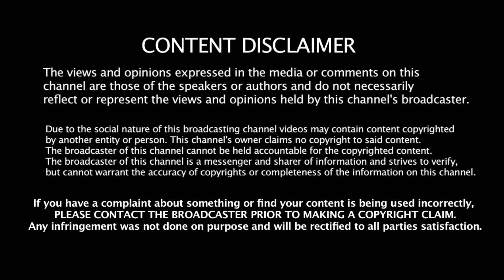சற்றுமுன் சூர்யாக்கு ஏற்பட்ட பரிதாபம் - Soorarai Pottru update | Soorarai Pottru release on OTT.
சற்றுமுன் சூர்யாக்கு ஏற்பட்ட பரிதாபம் - Soorarai Pottru update | Soorarai Pottru release on OTT | Soorarai Pottru release date | Surya on Soorarai Pottru | Surya fans excited about Soorari Pottru | Soorarai Pottru - Kaattu Payale song | Soorari Pottru - Veyilon Silli song | Surya in Soorarai Pottru | Soorarai Pottru leaked story | Soorari Pottru songs update | Soorarai Pottru Surya release it on Amazon Prime | Ponmagal Vanthaal jyothika | Surya and Jyothika live | Surya and Jyothika on stage speech | Surya and Jyothika romance | Surya and Jyothika Whatsapp status | Surya and Jyothika in Sillunu oru kadhal

Latest tamil cine news: Surya's new movie Soorarai Pottru will be release on Amazon Prime on October 30 so that the fans are very excited. But Distributors and theater owners are feel bad that Surya is a selfish person.